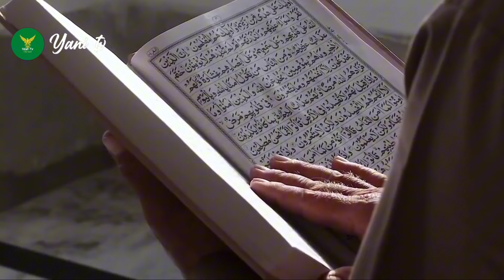7 Artis Hafal Alquran Meski Beragama Kristen Dari Denny Sumargo Hingga Amanda Manopo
7 Artis  Hafal Alquran  Meski Beragama Kristen Dari Denny Sumargo Hingga Amanda Manopo

Beberapa artis Indonesia yang merupakan umat Kristiani ternyata dapat menghafal surah dalam Al-Qur'an. Bahkan, ada yang bisa membaca Al-Qur'an karena hal-hal tertentu, seperti pengaruh keluarga dan lingkungan.
Untuk mengetahui artis siapa saja, berikut Yani tv channel telah merangkum 7 artis yang hafal Al-Qur'an meski beragama Kristen